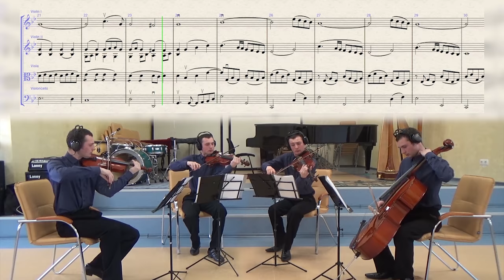Ave Maria – Vladimir Vavilov (aka G.Caccini) for quartet with score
My one-man-quartet 🎻🎵:) presents a Vavilov's Ave Maria. Rate it! 😜 I added an echo for the experiment in this video.

Vladimir Fyodorovich Vavilov (5 May 1925 – 11 March 1973) was a Russian guitarist, lutenist and composer. He was a student of P. Isakov (guitar) and Iogann Admoni (composition) at the Rimski-Korsakov Music College in Leningrad.

"Ave Maria". Vavilov wrote this aria with the ascription "Anonymous" and it was later mis-attributed to Giulio Caccini. It is often performed, notably by Inessa Galante, Andrea Bocelli, Sumi Jo and Charlotte Church, inter alia.

1st and 2nd violins, viola and cello performed by me.